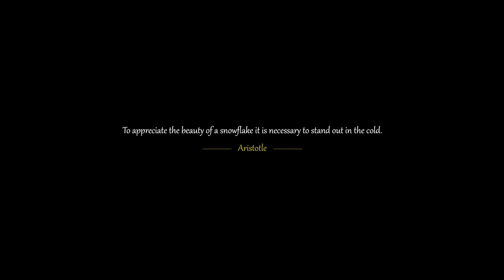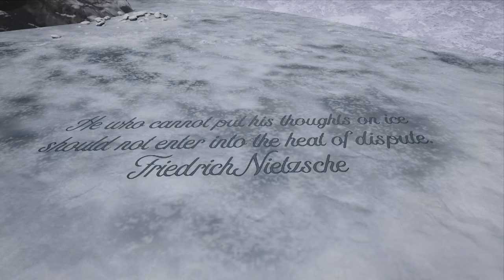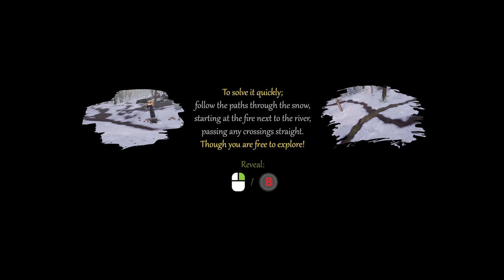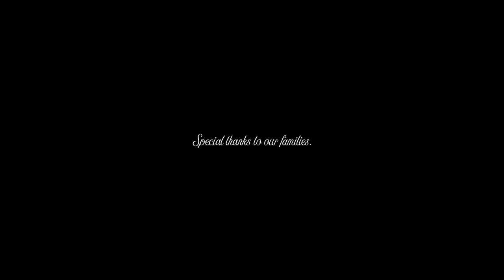Chionophile | PC | Full Game [4K 60ᶠᵖˢ]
0:00 Intro / Menus
0:28 Chapter One
7:53 Chapter Two
26:00 Ending & Credits